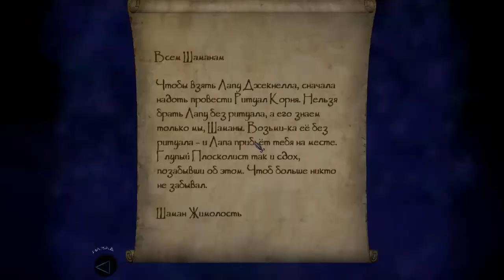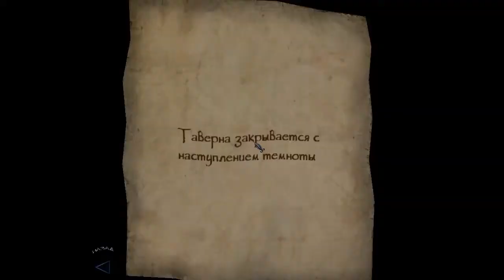Thief 3: Deadly Shadows - Прохождение Часть 5 (PC)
После окончания Эпохи Металла Гаррет продолжает заниматься своим обычным делом — воровством. В один прекрасный день знакомый скупщик краденного передаёт Гаррету письмо, в котором ему срочно назначают встречу в Стоунмаркете, во дворе Цертес.